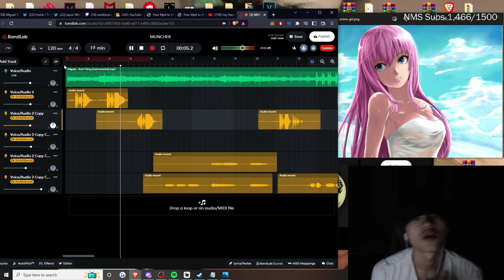Tortilla Slap Challenge w/ Yujin & Burberry